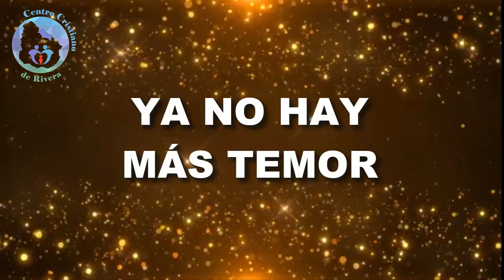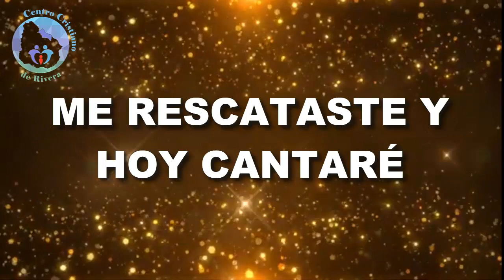YA NO SOY ESCLAVO - TWICE - Bethel Music No Longer Slaves - LETRA